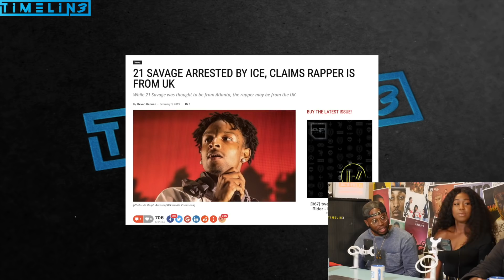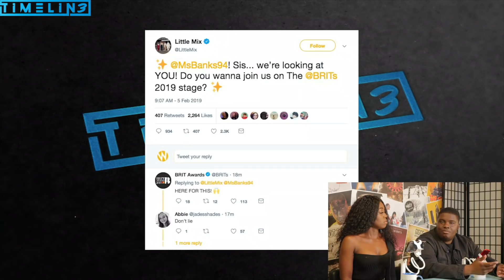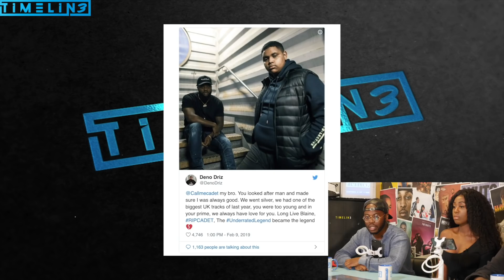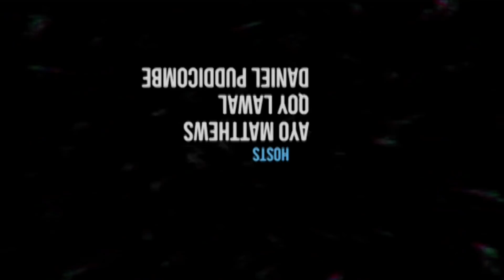21 Savage, Ms Banks & Little Mix | Timelin3 Ep. 41 Rest In Power Cadet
Timelin3 is a weekly show covering all the hot topics in the urban culture!

This week we discuss 21 Savage being from the UK, Ms. Banks being invited on stage at the Brits by Little Mix and the recent passing of UK rap legend, Cadet.

We also have new music from Skepta with Wish You Were Here and Tegrenade with Same Old.

Timelin3 Timestamps:
Weekly Round Up & Main Topic: 1:43
Retweet Delete: 19:26